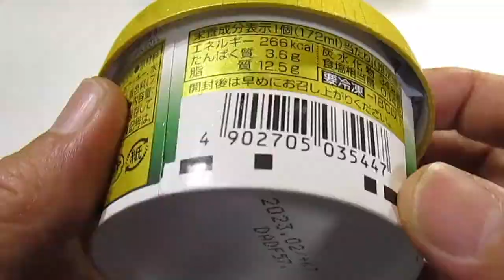[アイス] エッセルスーパーカップ スイーツ 宇治抹茶ティラミス : 明治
エッセルスーパーカップ スイーツ 宇治抹茶ティラミス : 明治。2021年3月29日発売。エッセルスーパーカップスイーツ